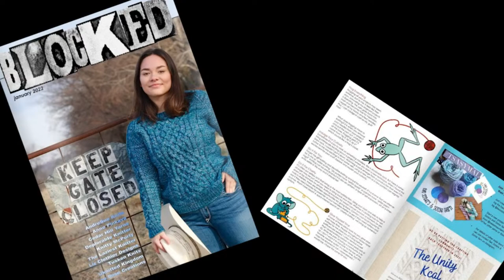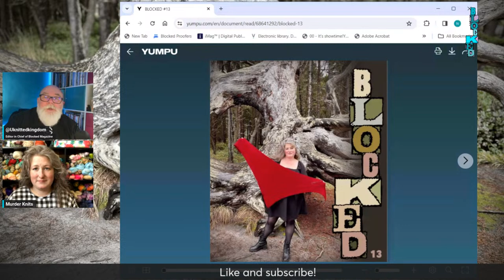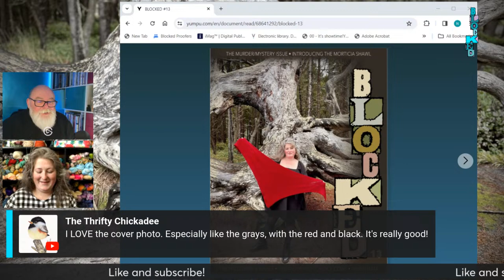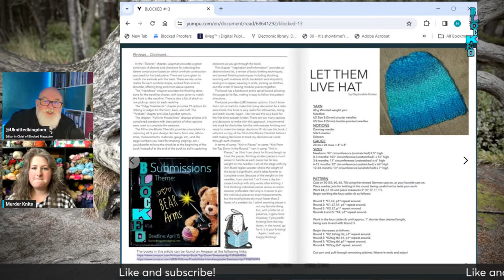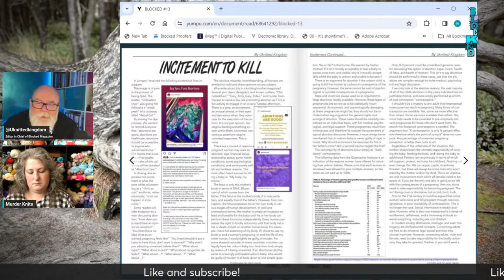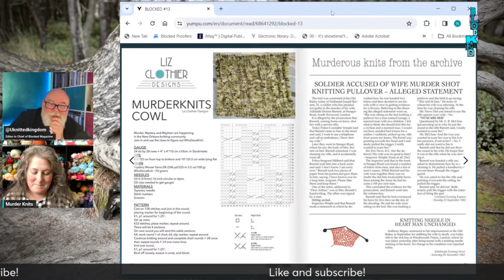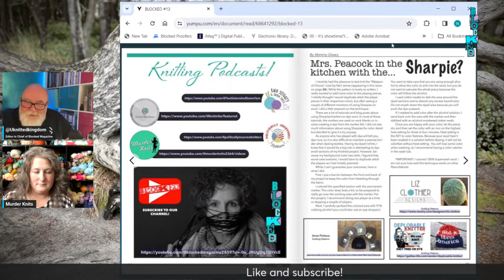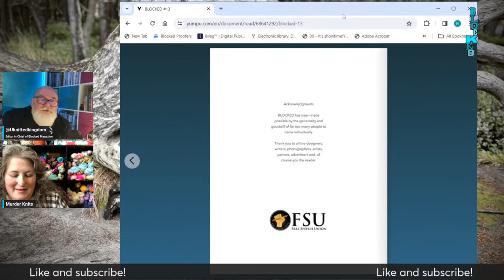Ep 36 #13 review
The cover-girl herself talks about her cover, her pattern, and everything Blocked!